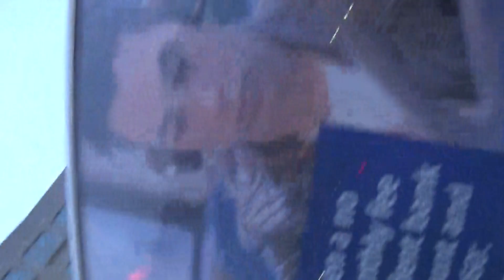Turtle Ninja Man Leaving Fan Expo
Well what can I say? This looks as if I am in Holly Wood, California.